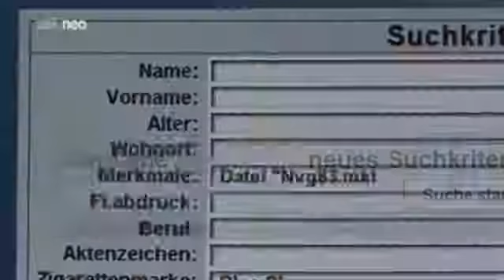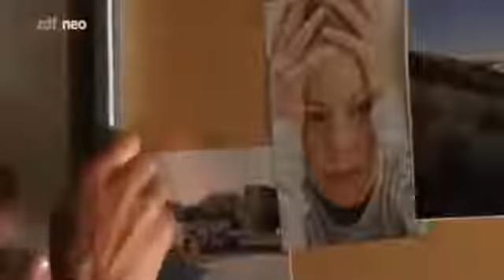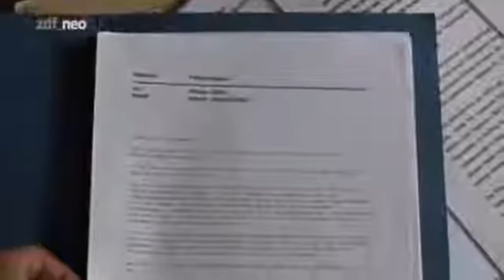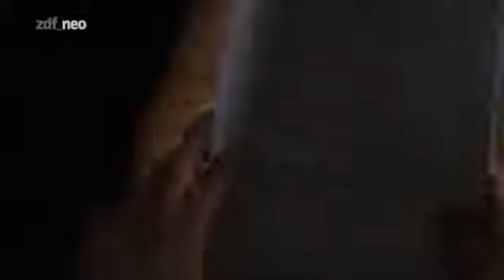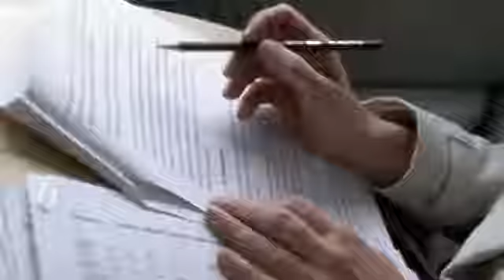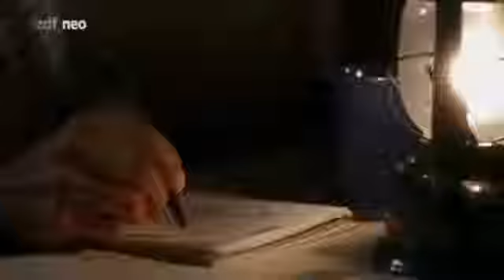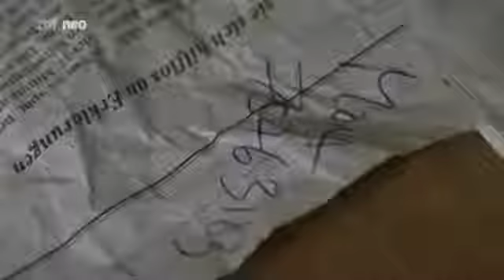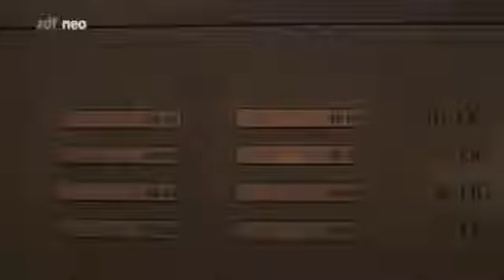Die Leibwächterin Liebesthriller, DE 2005